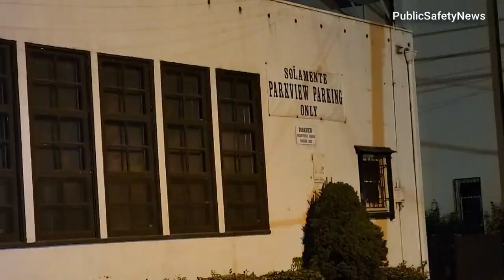POLICE: Shots ring out again in Downtown Sacramento, one injured.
About 11 p.m. Friday, the Sacramento Police Department received a call from a subject stating he had been shot in the legs behind the church in the 700 block of T Street, according to radio reports.

When officers arrived, they found the victim bleeding behind the church in the parking area.

The victim was transported to the hospital, code 3 (lights and siren) via ambulance. CSI arrived to collect evidence and photograph the scene.

As officers and CSI investigated, evidence and shell casings were located in a walkway, between buildings, leading to the alley way behind the building.

The Sacramento Police Department stated:

“Officers responded to a report of a shooting. The suspect shot the victim resulting in non-life-threatening injuries to the victim. The victim was transported to a hospital for treatment. Officers canvassed the area for witnesses and evidence. A crime report was generated.”